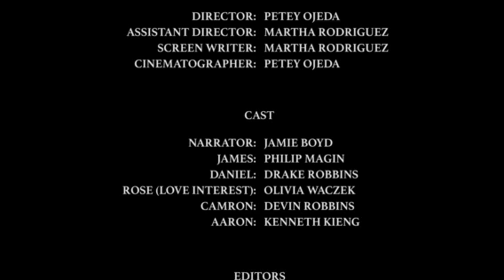That's Been Done Before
When four screenwriters come together to brainstorm new ideas, they are challenged with creating something unique.

Created by Pedro Ojeda at San Diego State University in 2018 as part of Campus MovieFest, the world’s largest student film festival.

Cast & Crew:
Phillip Magin – Actor
Devin Robbins – Actor
Drake Robbins – Actor
Olivia Waczek – Editor
Olivia Waczek – Actor
Jamie Boyd – Actor
Kenneth Kieng – Actor
Martha Rodriguez – Producer
Martha Rodriguez – Writer
Martha Rodriguez – Assistant Director
Pedro Ojeda – Director of Photography
Pedro Ojeda – Director
Kenneth Kieng – Editor
Pedro Ojeda – Captain